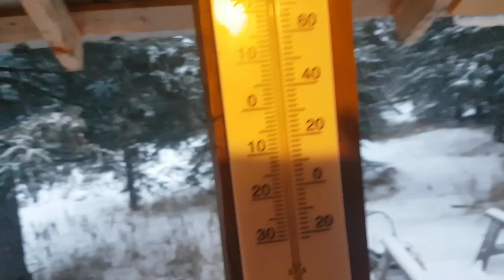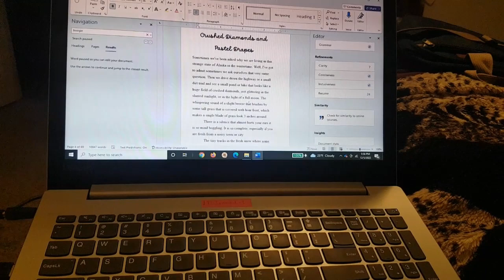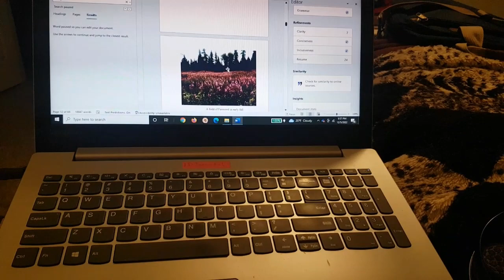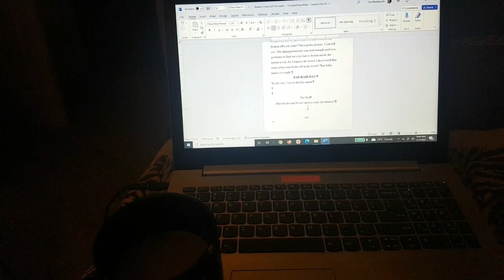A Week Alone in Ninilchik and an hysterical new book!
My beautiful friend, Birch Ann Allen, wrote a very funny book about her beginnings in Alaska. She is a Texas transplant who decided with her husband to homestead in Alaska. Talk about learning from the school of hard knocks!

My hometown also experienced record levels of snowfall this week causing me to get stuck in Ninilchik for a week.